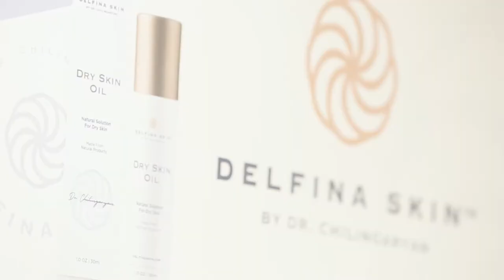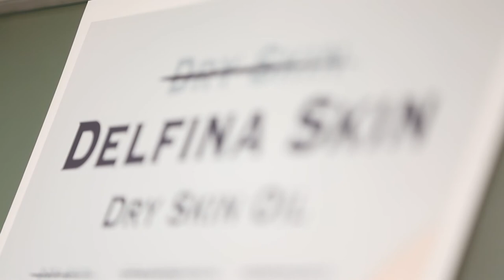Discover Delfina: A Revolutionary Product for Those Who've Tried Everything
Dry Skin Oil is a revolutionary product developed by Delfina Skin™. It is your natural solution for preventing skin dryness, which in turn, eliminates the likelihood of cracked skin, eczema, psoriasis, and aging skin.